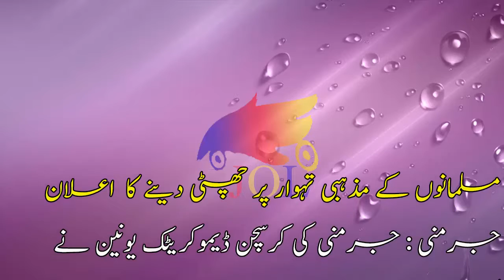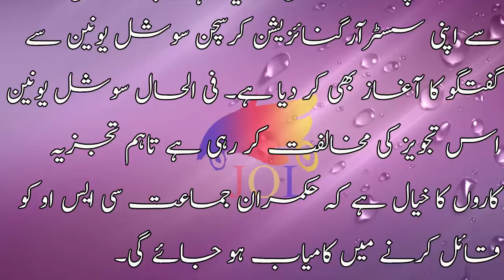Musilmano k mazbi tehwar par chuti dena ka elan مسلمانوں کےمذہبی تہوار پر چھٹی دینے کا اعلان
musilmano k mazbi tehwar